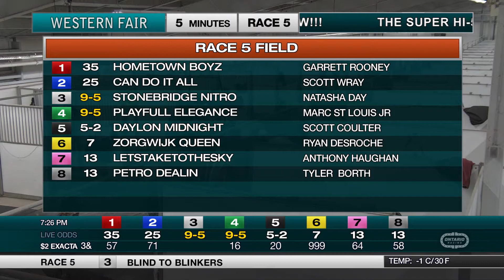The Raceway - Thursday December 23, 2021 - Race 5